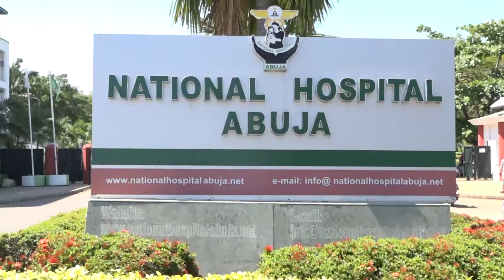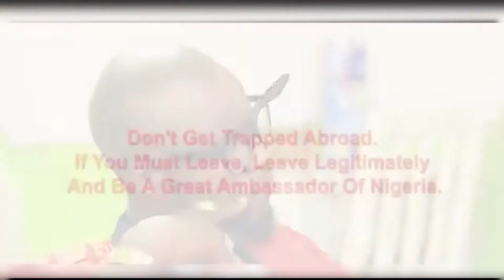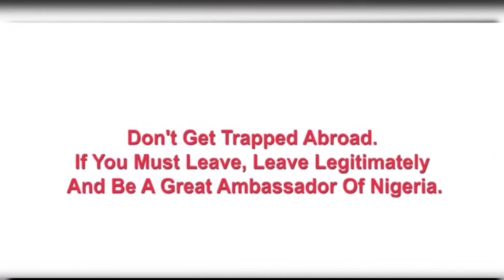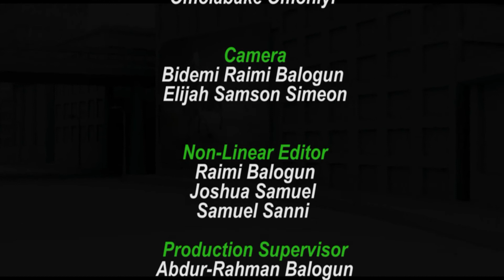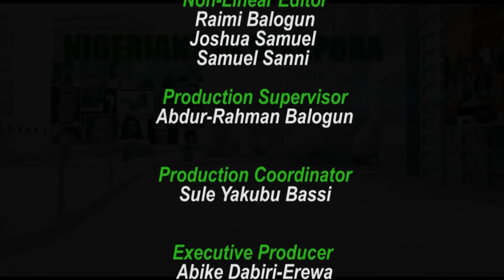The Diaspora | Episode 2